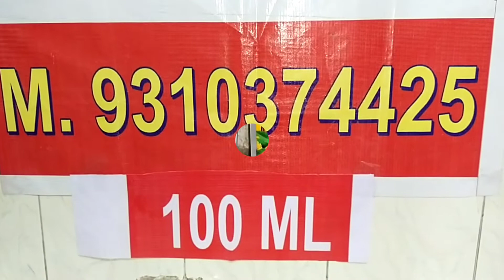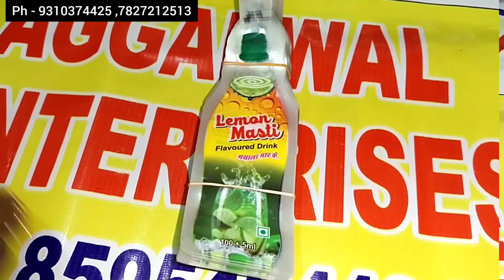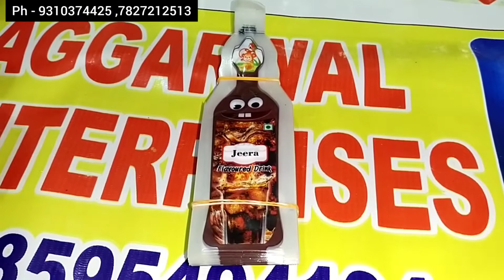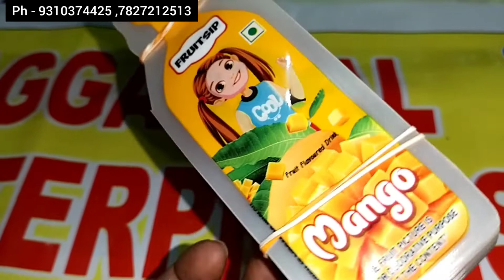100 ml bottle shape transparent pouch,100 ml bottle shape pouch | 100 ml juice pouch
100 ml bottle shape transparent pouch,100 ml bottle shape pouch | 100 ml pouch | 100 ml juice pouch

Aggarwal Enterprises In Delhi